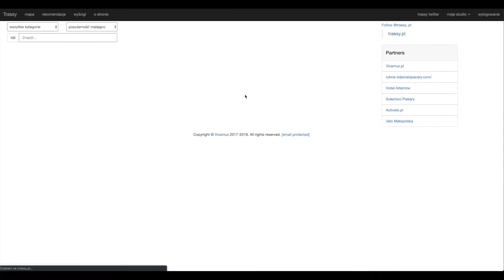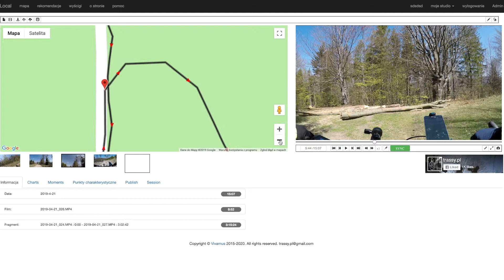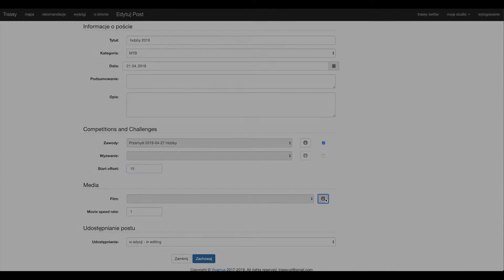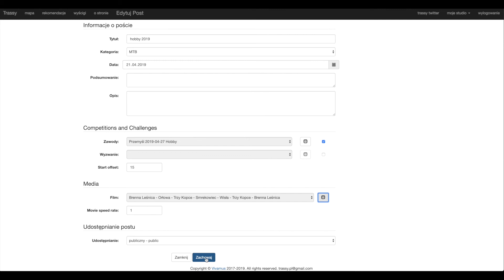Publikuj wyścig na trassy pl z GPX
Samouczek na temat publikowania wyścigów w formie interaktywnych video w serwisie trassy.pl - potrzebujesz video oraz ślad GPS w pliku GPX, np. z Endomondo lub Stravy.